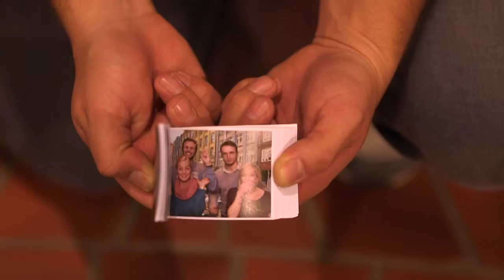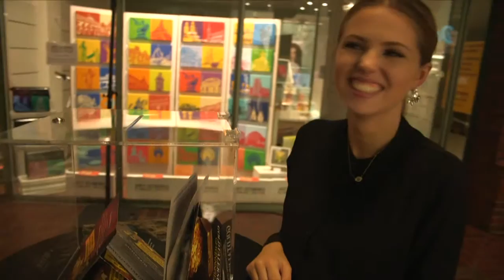Latenightshopping zum 35. Geburtstag des Hanseviertels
2015 feierte das Hanseviertel seinen 35. Geburtstag mit einem glamourösen Late-Night Shopping. Wir haben den Geburtstag mit unserem Kamerateam begleitet und freuen uns euch einen Rückblick von dem Abend mit zahlreichen Gästen und verschiedenen Attraktionen präsentieren zu können.